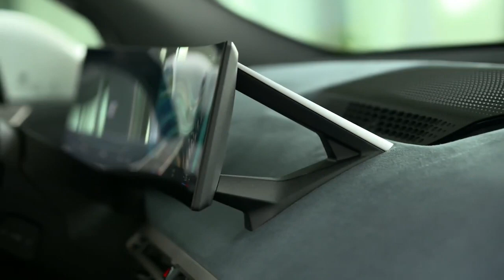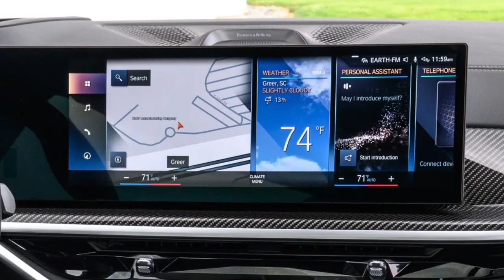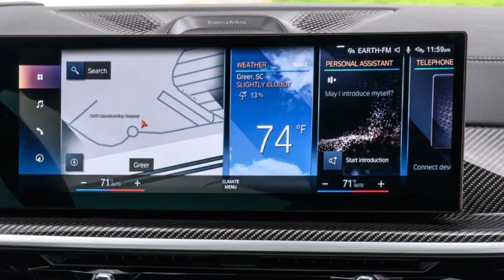2023 BMW X7 First Drive Review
Forget the 7 Series. The X7 is the king of the BMW lineup and it's been overhauled for '23.
I don’t speak much German, but I know a message auf Deutsch when I hear it. At the first media drive of the 2023 BMW X7, engineers and executives revealed the internal name for the brand’s biggest and most-luxurious people hauler: Der Souverän, or, “The Sovereign.” This came even as BMW nodded to the forthcoming appearance of an all-new 7 Series sedan and its i7 electric offshoot, cars that in any other era would be the unquestioned flagships of a luxurious fleet.
2023 BMW X7 update driving REVIEW 40i R6 vs M60 V8 comparison - does it own the luxury SUVs?,
2023 BMW X7 M60i LCI Review - Walk Around and Test Drive,
2023 BMW X7 xDrive40i: Start Up, Exhaust, Test Drive, POV and Review,
NEW! 2023 BMW X7 M60i LCI Review - It's Still Got It!,
2023 BMW X7 40i LCI Walkaround Review + Exhaust Sound Revs & Launch Control,
5 Reasons Why You Should Buy A 2023 BMW X7 - Quick Buyer's Guide,
2023 BMW X7 Review - Large Luxury SUV!,
new BMW X7 facelift PREMIERE - how this top luxury SUV now literally shines 💡 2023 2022,
2023 BMW X7 M60i Video Walkaround - New LCI for 2023!,
30+ HIDDEN Features, Functions & Tricks on EVERY BMW! MUST SEE If You Own a BMW,
In a market that now puts SUVs on a tall-riding pedestal and treats sedans like soil-tilling peasants, the three-row X7 has clearly usurped the 7 Series throne, especially as King of America. Since its debut as a 2019 model, this South Carolina-built challenger to the Mercedes GLS-Class, Range Rover and Cadillac Escalade has found 47% of its global buyers in the United States with another 28% coming from China. Only 2% found homes in Germany.
With one eye to protecting that throne, the X7 receives an especially robust refresh for 2023. Decisive upgrades include new inline-six and V8 engines, both with a 48-volt mild hybrid assist for added efficiency, reduced emissions and a helpful shove of electric torque. The X7 xDrive40i model (starting from $78,845), brings 375 overachieving horsepower and a peak 393 pound-feet of torque from its turbocharged 3.0-liter inline-six. That’s a jump of 40 horses and 67 pound-feet, but it also runs the more efficient Miller cycle and features exhaust valves that can close during engine shutdown to reduce torque on overrun by about two-thirds. This allows the hybrid generator to absorb more regen energy for the 48-volt battery.
For the X7 M60i (from $104,095), a twin-turbo 4.4-liter V8 amasses 523 horsepower and 553 pound-feet. That’s unchanged from before, but BMW engineers say the mild-hybrid system supplies noticeably more torque to fill in any V8 lag or power gaps. Based on the M Division’s wicked S63 unit that first powered the X5M and X6M, the V8 tucks dual-scroll turbos within “Hot Vee” cylinder banks. There’s a cross-bank exhaust manifold and a strengthened crankshaft to handle the gut-wrenching torque.
There’s a new eight-speed automatic transmission, a strikingly redesigned dashboard with BMW’s sleek Curved Display, and the latest iDrive8 interface that isn’t exactly a step forward. Standard gear now includes the previously optional panoramic sunroof with a separate panel over the third row; and top-shelf heated-and-cooled Comfort seats up front. There’s a raft of new driver-assistance tech, reams of optional packages (such as M Sport and Sport Pro), and a cool Sparkling Copper Metallic paint that embeds copper particles in a blue-gray coat.